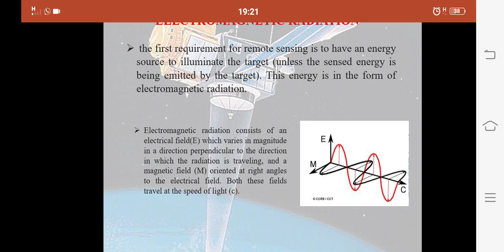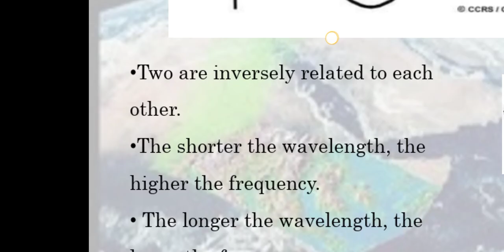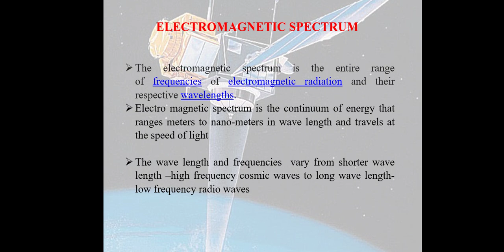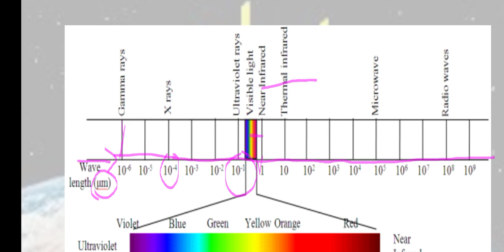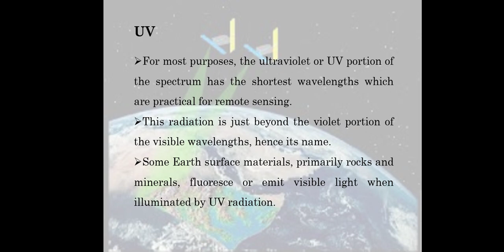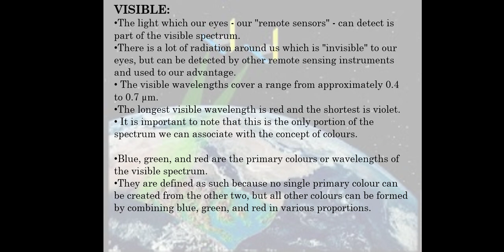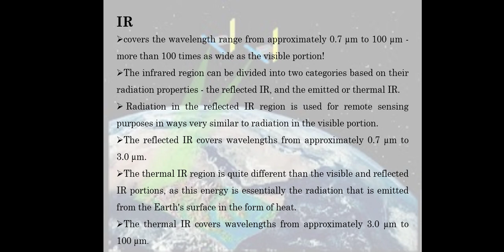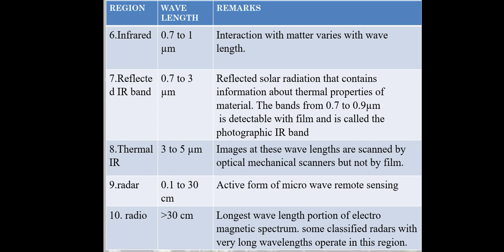Geomatics mod 5 - Energy source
KTU S5 Geomatics Malayalam